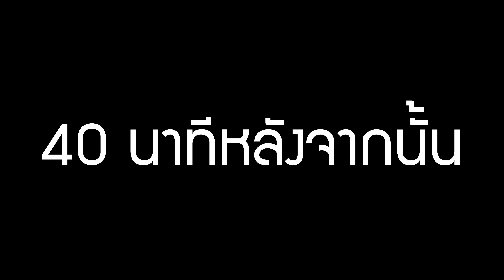โคตรภารกิจ พิชิตเนเธอร์ | Minecraft ฮาร์ดคอร์ 1.18 (EP23)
Advancement คือความก้าวหน้าและเป้าหมายที่ตัวเกมกำหนดมาให้ เพื่อให้ผู้เล่นมีเป้าหมายในการเล่น
และใน EP นี้ เราจะทำเป้าหมายที่ยากๆกัน

*ติดตามข่าวสารได้ที่ แฟนเพจเฟสบุ๊ก

*OUTRO SONG
Eir Aoi - Sirius feat. IA - Drum & Bass [ dj-Jo Remix ]